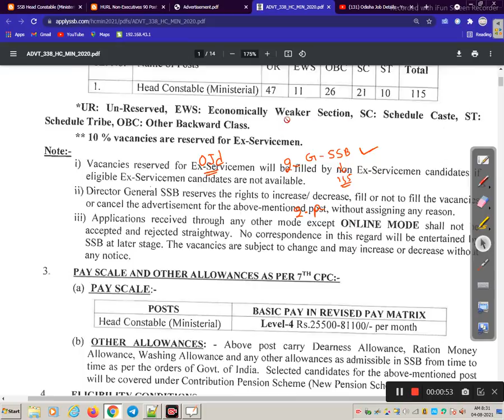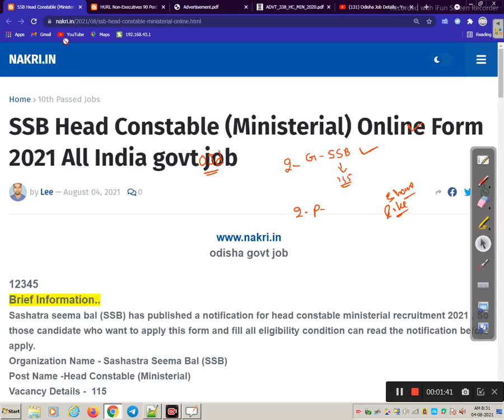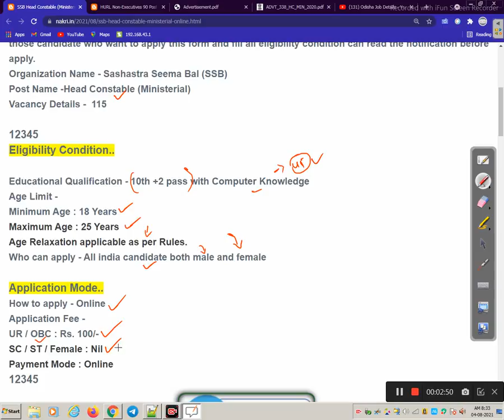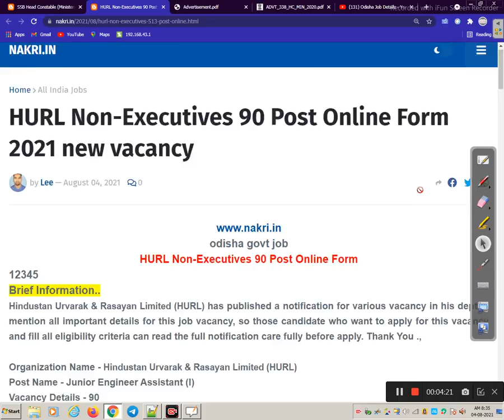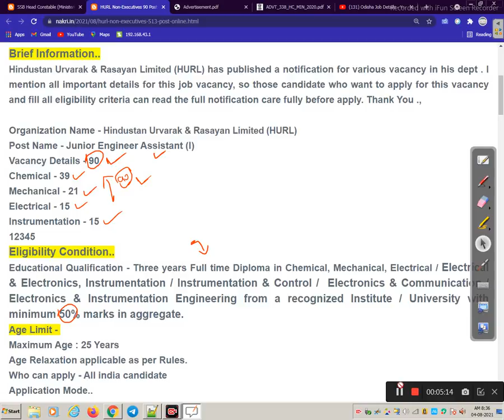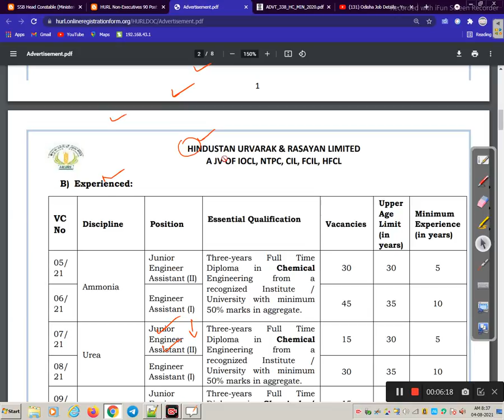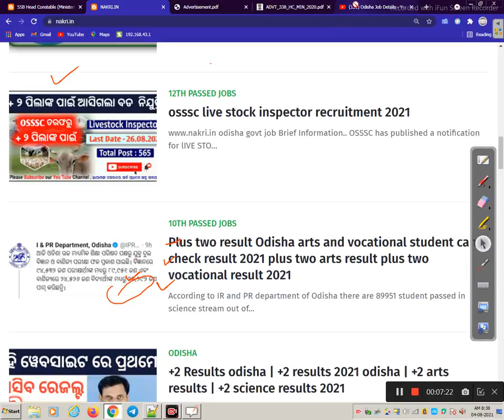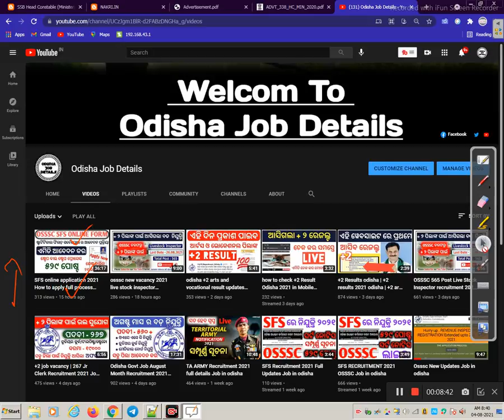SSB Recruitment 2021 Sashtra Seema Bala 205 Post Recruitment 2021 Job in odisha Odisha Govt Job 2023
SSB Recruitment 2021 Sashtra Seema Bala 205 Post Recruitment 2021 Job in odisha

odishajobreporter,
fmmanoj,
odisha job reporter,
odisha job,
odisha job info,
ics tips,
odia space,
fm manoj,
laxmidhar sir,
govt jobs,